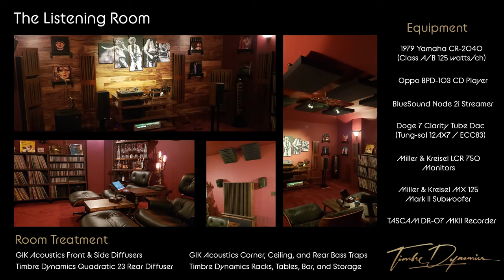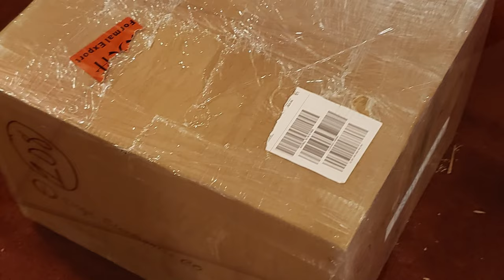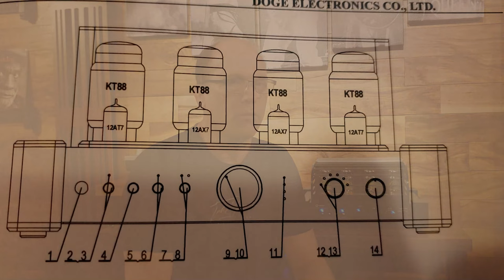Liquid Gold - The Doge 10 MKII B Integrated Tube Amplifier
Here I introduce myself and my company and give you some tips and an overall impression of the Doge 10 integrated tube amplifier and use cases where I think it's appropriate.

Note, when I discuss class A vs A/B, I need to clarify a few points, Class A draws full current all the time, not watts. Class A is more open and smooth (hence why I like it, especially when it comes to vocals), while class A/B is more dynamic and punchy with more bass (good for electronica and rock).

Video Chapter Index
0:00 Video Intro
0:20 Introduction & Doge 10 Implementation
7:38 Initial Thoughts on Setup
11:52 Auto Biasing Procedures
16:22 Class Switching Procedures
18:14 Thoughts on Class A vs A/B
22:26 Final Thoughts
28:23 Closing Remarks

Equipment:
BlueSound Node 2i Streamer
Doge 7 Tube DAC
Doge 10 MKII B Integrated Tube Amplifier
M&K 750 LCR Monitors
M&K MX 125 Subwoofer
Oppo BPD-83 CD player
Room decor and furniture by Timbre Dynamics
Room treatment by Timbre Dynamics & GIK Acoustics